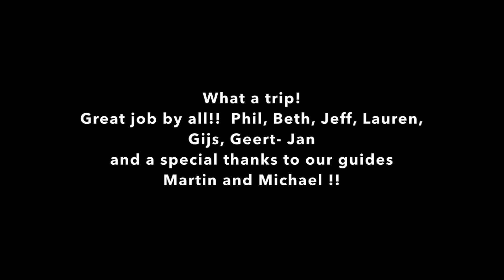Haute Route 2017 actual Google Earth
Haute route 2017 - Google Earth